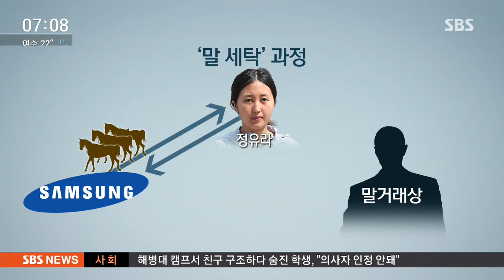"말 세탁, 삼성이 먼저 제의" 정유라 오늘 검찰 재소환 / SBS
검찰이 최순실 씨에 딸 정유라 씨에 대해서 세 번째 구속영장을, 청구할지 말지 고심 중입니다. 정 씨는 삼성에서 말을 받았다는 뉴스가 나가자 이 말을 돌려주고, 몰래 더 비싼 말로 돌려받았었는데, 삼성이 먼저 이런 제안을 해왔다고 말했습니다.

윤나라 기자입니다.